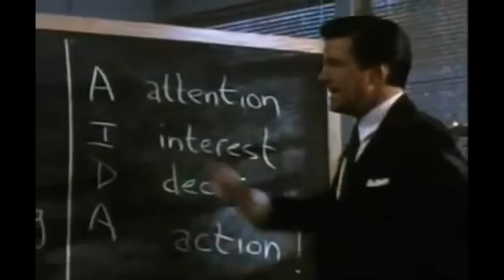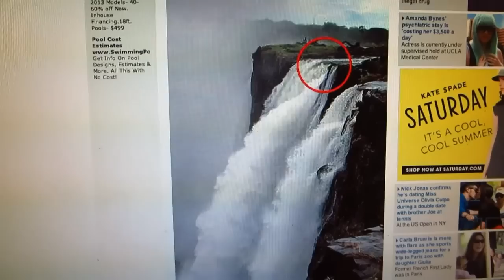Бассейн Дьявола. Значение татуировок. Кейси Нейстат на русском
Вы можете помочь проекту Trempel:
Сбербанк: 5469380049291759